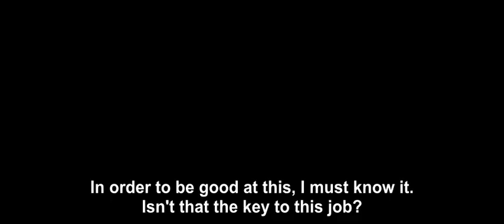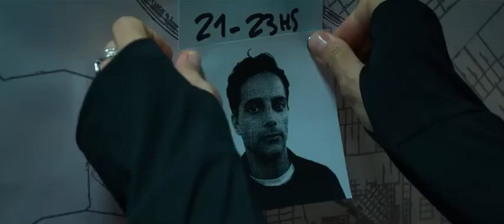Intuition (La Corazonada) 2020 - Official Trailer (English Subtitle)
"Perdida"nın öncesini anlatan filmde polis memuru Pipa, bir yandan ilk kez büyük bir vakada çalışırken diğer yandan katil zanlısı patronu hakkında bir soruşturma yürütür.

Pipa begins her career as a police detective alongside her mentor, the controversial detective Francisco Juánez. Together they must solve the violent murder of a 19 year old girl